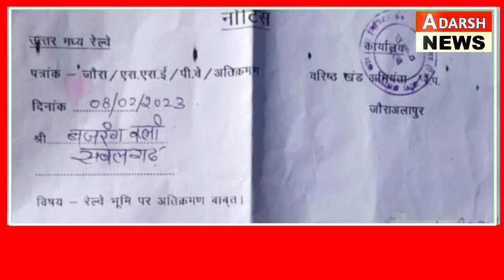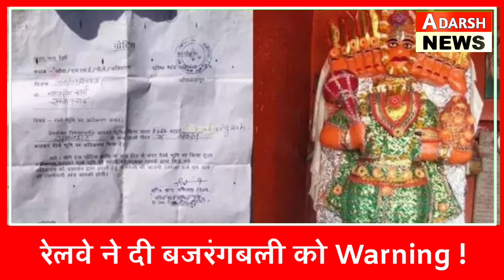रेलवे ने दिया Hanuman जी को Notice | Adarsh News MP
मध्य प्रदेश के मुरैना जिले के सबलगढ़ कस्बे के ग्‍यारहमुखी हनुमान मंदिर के भगवान बजरंगबली को रेलवे ने नोटिस थमा दिया है.इस नोटिस में सात दिन में मंदिर का अतिक्रमण न हटाने पर उन्हें जबरन कार्रवाई की चेतावनी दी गई है. रेलवे ने कहा है कि अतिक्रमण हटाने की कार्रवाई पर आने वाला खर्च भी उनसे ही वसूला जाएगा.मंदिर पर भगवान के नाम नोटिस चस्पा करने का मामला तूल पकड़ने लगा. लोगों ने इसका विरोध शुरू किया. इसे देखते हुए रेलवे ने दूसरा नोटिस जारी किया. इसे पुजारी के नाम जारी किया गया है.

आदर्श न्यूज़ टीम मध्यप्रदेश